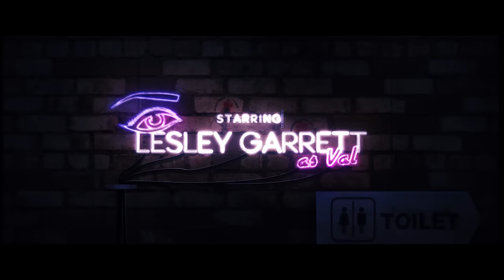Pleasure | A new opera by Mark Simpson | Official teaser trailer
World premiere tour:

Howard Assembly Room, Leeds - 28, 29, 30 April 2016 (Sold out)
Liverpool Playhouse - 4 May 2016
Britten Studio, Snape Maltings - 7 May 2016
Lyric Hammersmith, London - 12, 13, 14 May 2016

Val works the toilets in “Pleasure”, a hedonistic gay club in the north of England. For years, she’s been a shoulder to cry on and a confidante. She is much-loved but viewed as an enigma. Why is she still there? Why does she never leave? When a young man, both beautiful and unpredictable, arrives from the city and leaves a gift for Val, it marks the beginning of a passionate and violent night…

Pleasure marks the third collaborative project by Opera North, Aldeburgh Music and Royal Opera House, giving opportunities to emerging opera writers.​